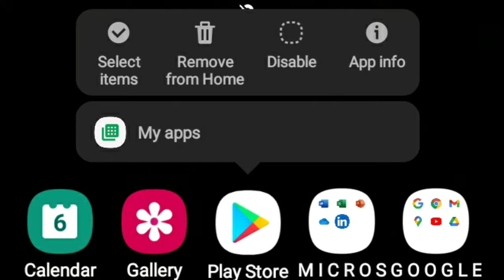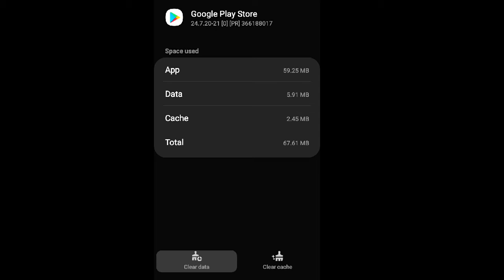DOWNLOAD Clash Quest in 2mins from ANY Country!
EASY STEPS TO DOWNLOAD CLASH QUEST
My Tag-89LJOU9G
My Club-AXL Esports
Club Tag-GGULJRPU
The fat rat - Rise up